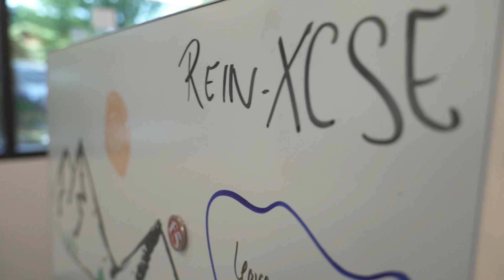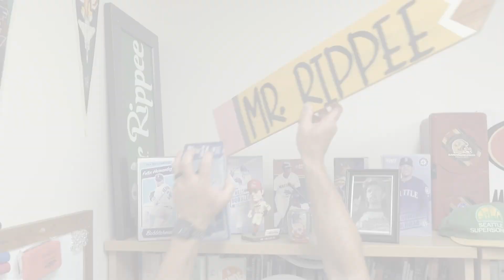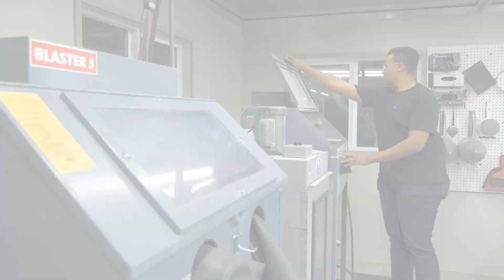CVSD & Neighboring District's Former Graduates "Words of Wisdom"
Various CVSD and neighboring district's former graduates talk about their K-12 education experience and how it shaped their career pathway. Learn about their varied involvement in school, lessons learned and words of wisdom for our students and community.